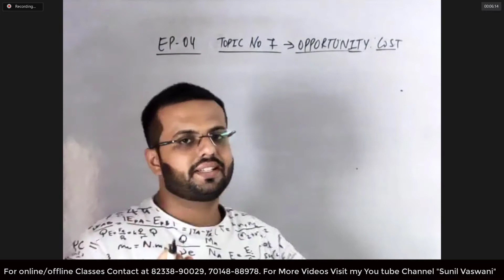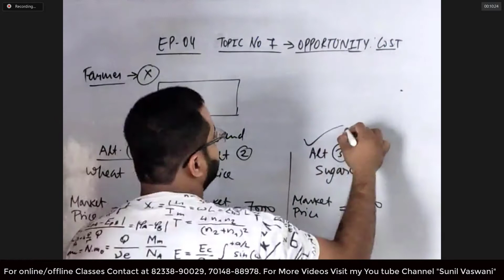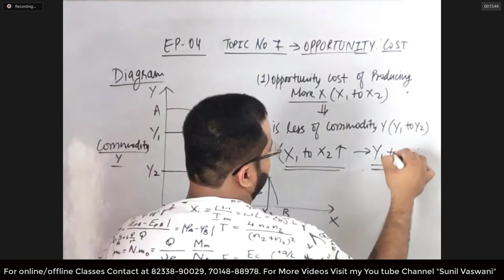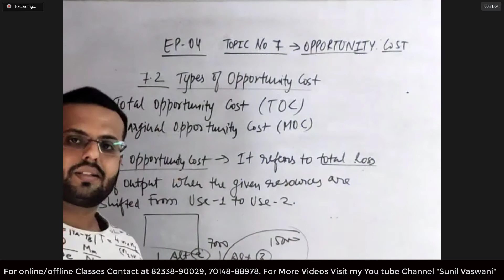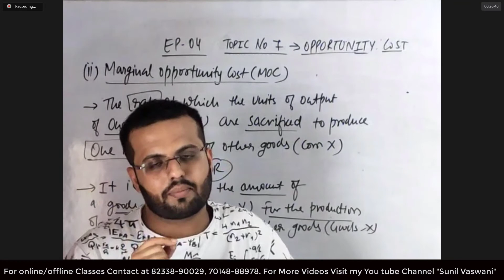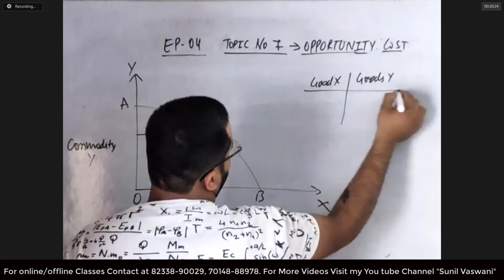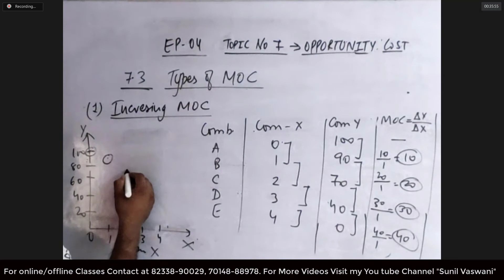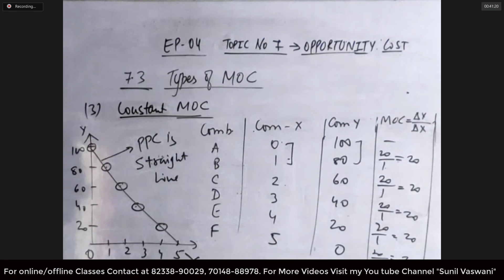Class 11 Economics ll Ch 1 ll Ep 04 ll Opportunity Cost ll TOC and MOC Type Increasing , Decreasin